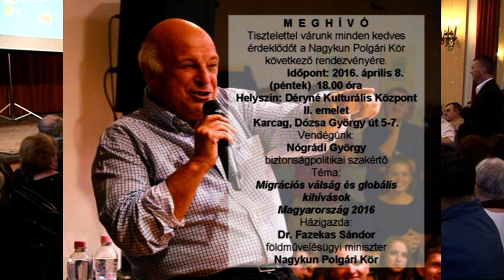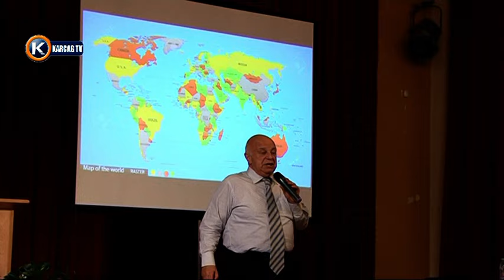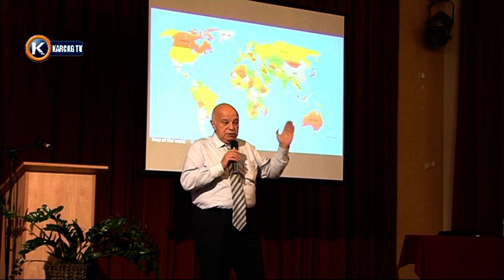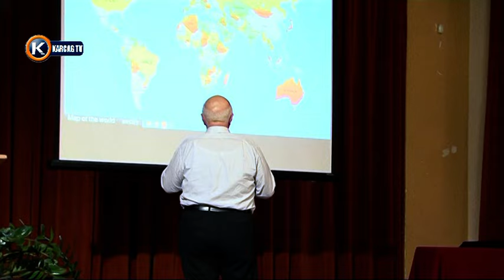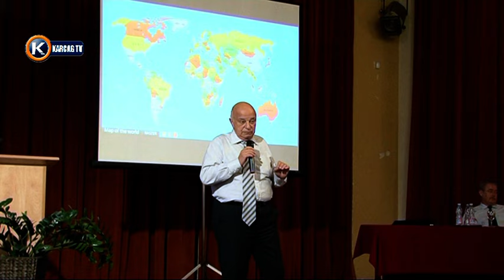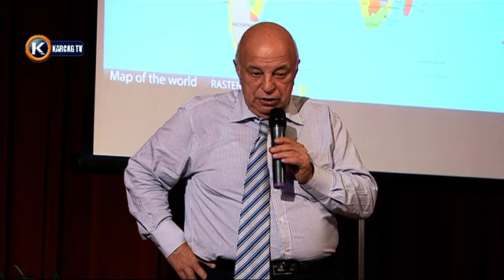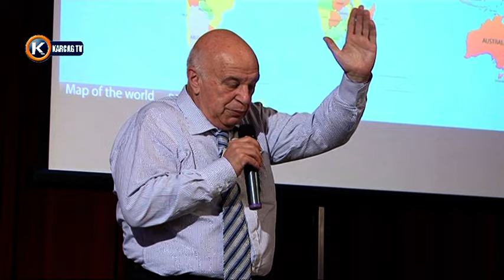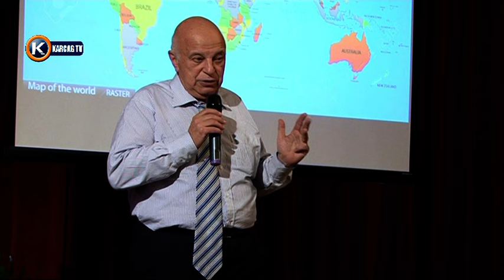Nógrádi György biztonságpolitikai szakértő 87'